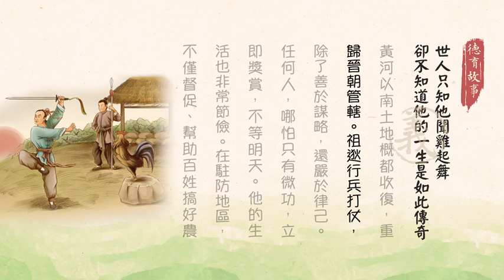德育故事 35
德育故事